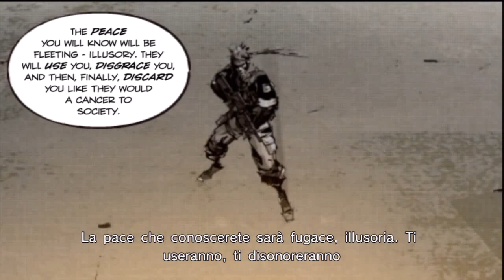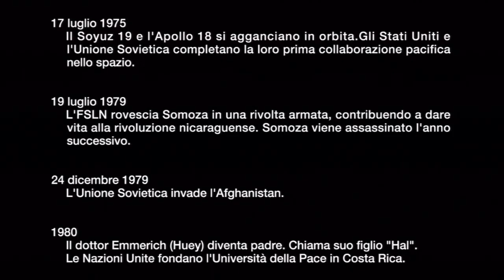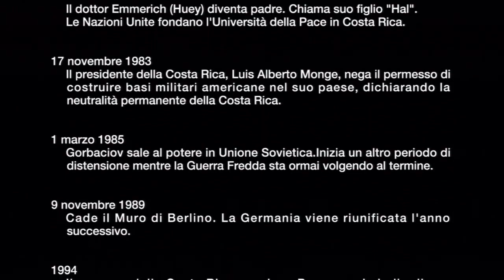Metal Gear Solid Peace Walker (ITA) 22 - Battaglia Zake + Finale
allora dico subito che questa battaglia non viene da se ma deve essere sbloccata finendo tutte le missioni secondarie,io non ne avevo voglia quindi ho scaricato un salvataggio gia completo.
in qualche modo zake prende il controllo del peace walker quindi ci sdara da fare l ultima battaglia.
l equipaggiamento consigliato e il fim con una mitragliatrice veloce (difficilmente avrete qella che ho usato) e comunque usate i cannoni della base.(l1+r1 mentre siete su una parete).
Non dimenticate neanche il walkman o vi ammattirete con una musichetta giapponese fuori tema messa li solo x innervosire il giocatore.
poi c e il finale vero.
 la storia proseguira con metal gear solid 5 di prossima uscita
DATE UN MI PIACE E COMMENTATE CIAO!